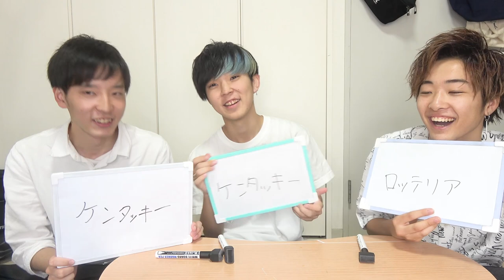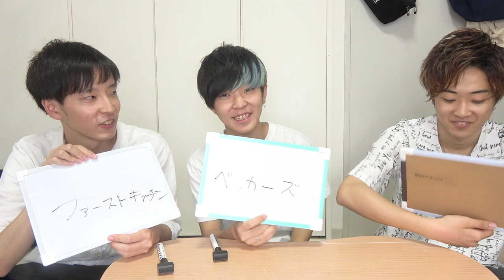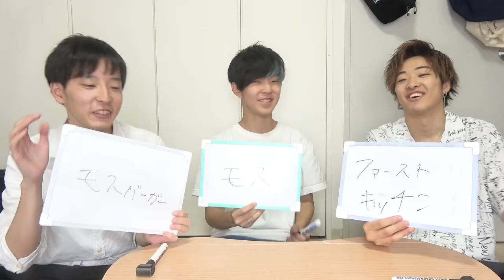【大発狂】マックが好き？ならポテトの味の違い、わかるよね？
地獄の罰ゲーム「2019年度あらゆる芋禁止」
僕が口走ったせいでこの罰が決まってしまいました。その場でそれは重すぎるっていう批判がきて流石になしになると思って言ったんですが、みんな頭がぶっ飛んでいるせいですんなり可決になりました。アホなの？？動画を見て結果を知ってほしいので誰が罰を食らったかは自分の目で確認してください。衝撃の結末です。

【Untitled_mo】